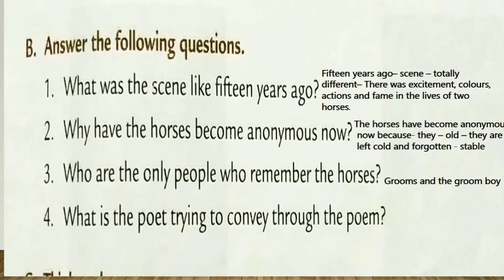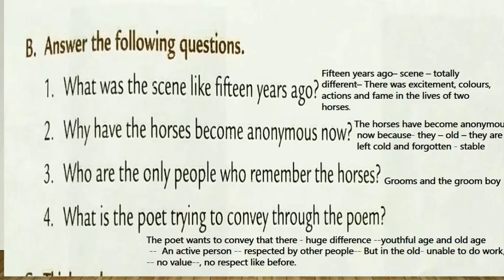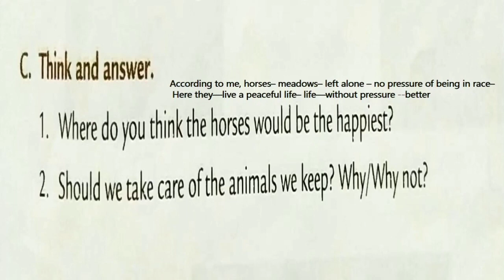27.10.20 CLASS 6 ENGLISH